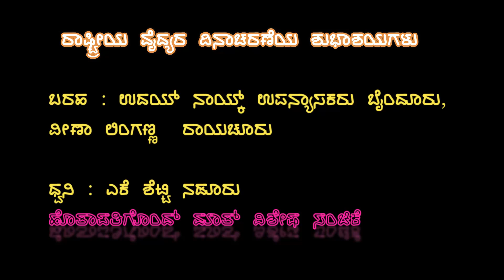Happy Doctors Day | ವಿಶ್ವ ವೈದ್ಯರ ದಿನಾಚರಣೆಯ ಶುಭಾಶಯಗಳು | AK Shetty Nadur | Kannada Motivational Video